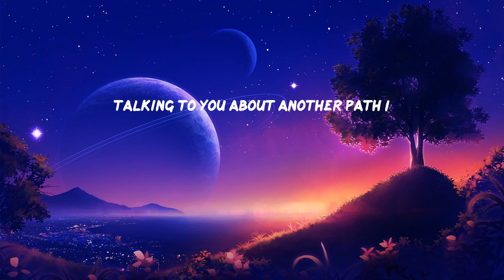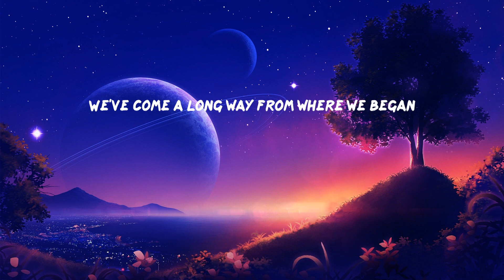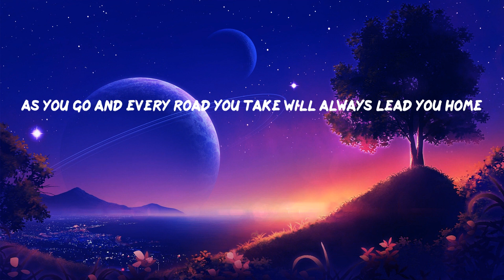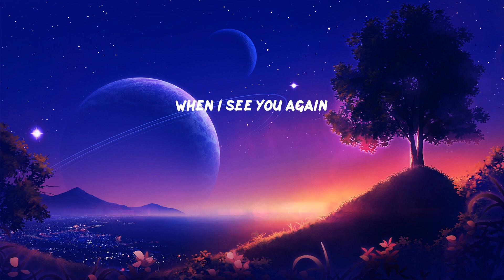Wiz Khalifa - See You Again (Lyrics)